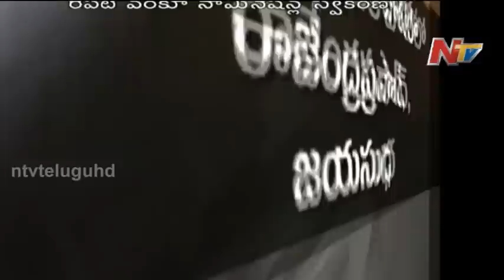Rajendra Prasad Vs Jayasudha in Maa President Elections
Watch NTV Telugu News Channel Live 24/7, NTV is popular Telugu News channel which also owns India's first women's channel Vanitha TV, and India's most popular devotional channel Bhakti TV.